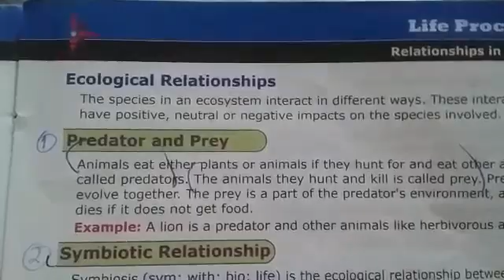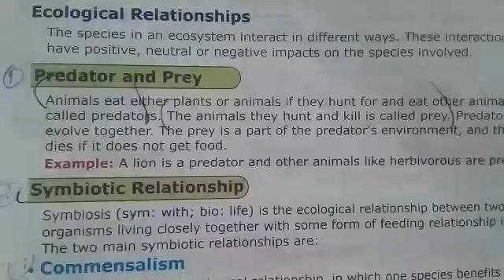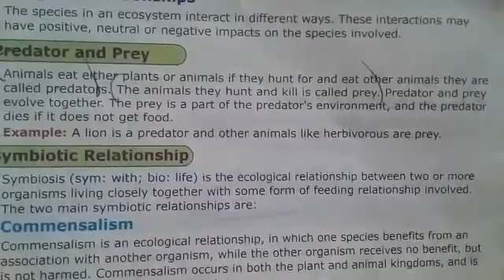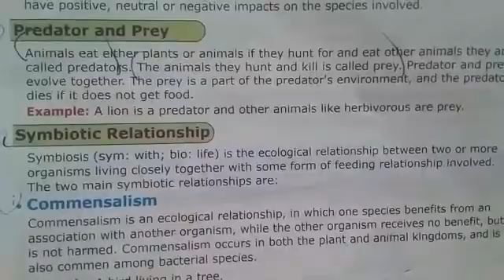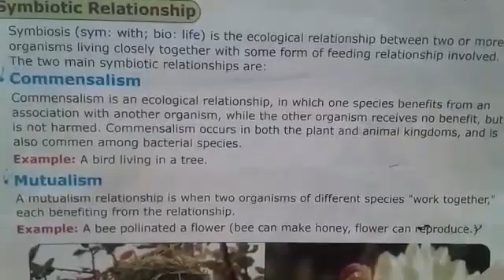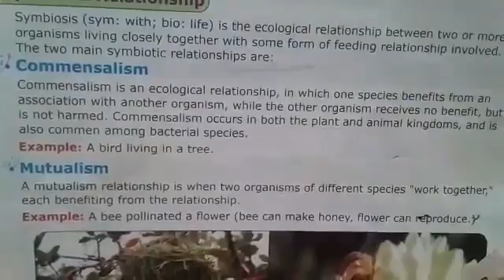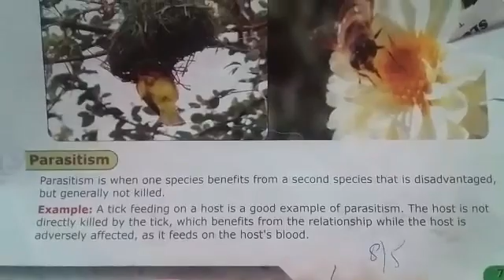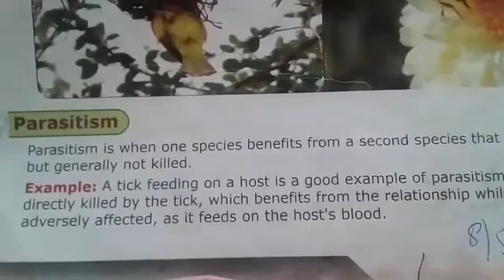Class 7th| Science| Online Classes Unit No1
Class 7th|  Science| Online Classes Unit No1 Relationship in ecosystem. Ecological Relationship .H.W make question answers learn spellings.